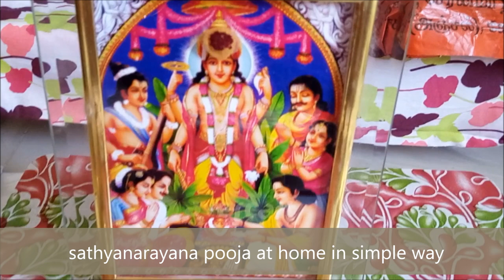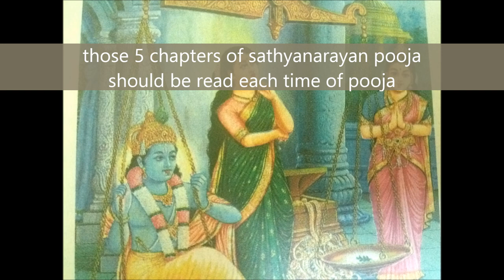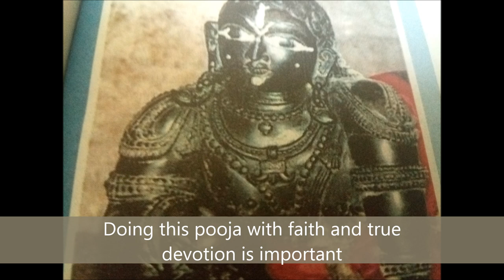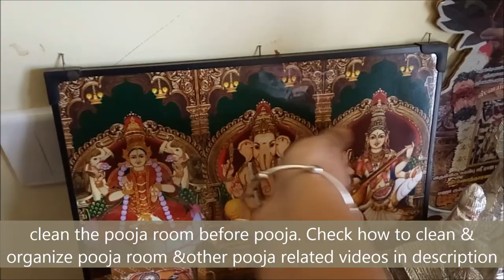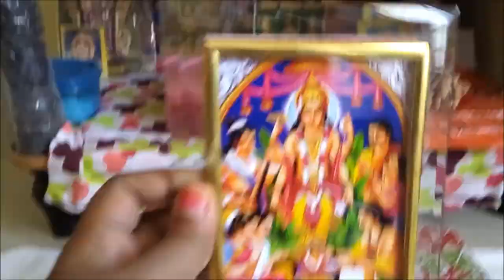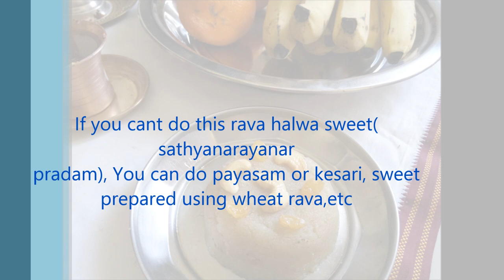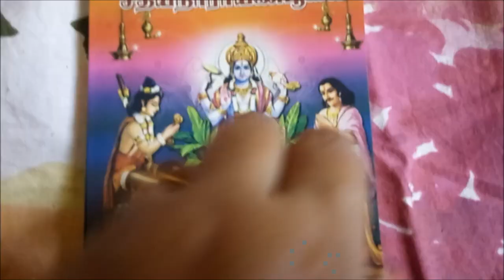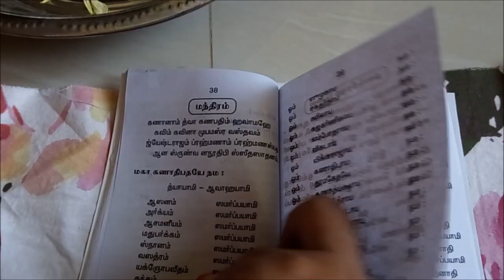Sathyanarayana Pooja simple Detailed procedure at home with Demo/with book pdf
INGREDIENTS FOR SATHYA NARAYAN SOOJI HALWA PRASADAM
sooji-1/2 cup
ghee-1/4 cup+2 tbs
milk boiled and cooled-1cup
sugar-1/2 cup
cashews, raisins-10
cardomon-pinch
banana ripen-1/2 cup